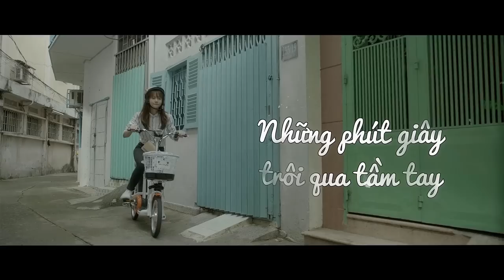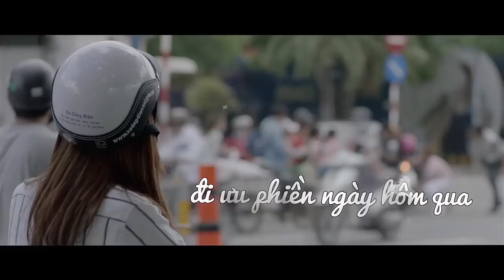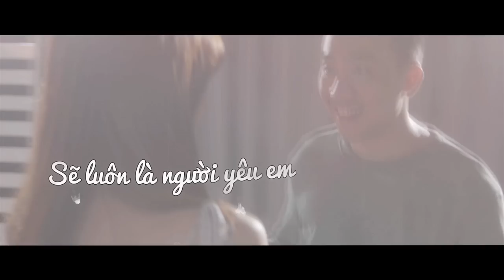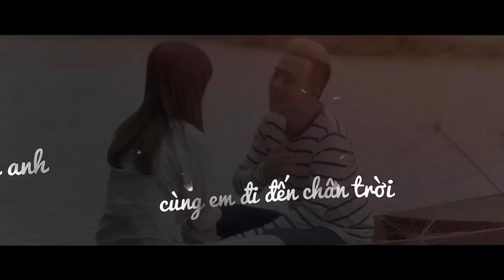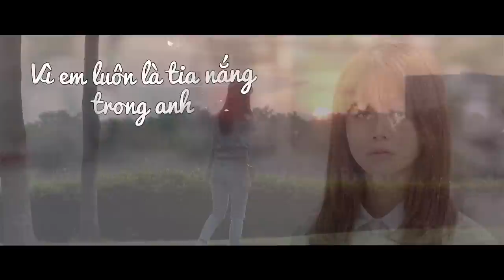Ánh Nắng Của Anh (Chờ Em Đến Ngày Mai OST)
"Chờ em đến ngày mai" dựa theo tiểu thuyết "Anh không là con chó của em" của tác giả Lê Hoàng. Nội dung câu chuyện xoanh quanh nhân vật Ly Cún - một cô gái xinh đẹp, hồn nhiên và làm công việc bán thức ăn nhanh ở một nhà hàng thơ mộng. Sau lần giúp đỡ một bà lão lạ mặt, Ly Cún liên tục trải qua những câu chuyện khó tin của cuộc đời..
Ngoài kịch bản mới mẻ với câu chuyện kịch tính đến tận phút cuối cùng, bộ phim tình cảm, hài hước và cổ tích này còn gây bấy ngờ với sự trở lại đáng mong đợi của Trấn Thành khi lần đầu tiên anh hóa thân vào vai một ca sỹ ngôi sao. Ngoài ra, với sự tham gia của hai gương mặt trẻ đầy triển vọng An Nguy và Will Nguyễn (365), " Chờ em đến ngày mai" hứa hẹn sẽ là một món ăn tinh thần không thể bỏ qua vào dịp Giáng sinh năm nay.

Chào mừng bạn đến với Youtube chính thức được trực tiếp quản lý bởi MC Trấn Thành và những thành viên của gia đình TRAN THANH Official!